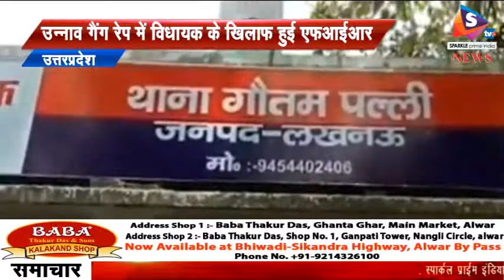उन्नाव गैंग रेप में विधायक के खिलाफ हुई एफआईआर, सीबीआई को सौंपी जाँच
-यूपी के उन्नाव जिले में युवती से गैंग रेप और पीड़िता के पिता की हत्या के आरोपी भाजपा विधायक कुलदीप सैंगर के खिलाफ आखिर एफआईआर दर्ज कर ही ली गई। चारो तरफ आलोचना से घिरने के बाद योगी सरकार ने मामले की जांच सीबीआई को सौंप दी है। एस.आई.टी. की रिपोर्ट के बाद योगी सरकार ने देर रात मामला सी.बी.आई को सौंप दिया है। संभवतया जल्द ही विधायक की गिरफ़्तारी हो सकती है।
एक बार फिर हम आपको बताते है क्या है पूरा मामला।
 यूपी में योगी सरकार के विधायक कुप्दीप सिंह सैंगर पर लगे एंग रेप के आरोप पिछले साल जून 2017 में लगे थे इसमें विधायक के भाई और अन्य लोग भी शामिल थे। आरोप लगे कि पीड़िता की शिकायत के बाद भी पुलिस ने विधायक को आरोपी नहीं बनाया और अन्य आरोपियों पर भी कोई कार्यवाही नहीं की गई। आखिर पीड़िता को न्याय गुहार के लिए दर-दर भटकना पड़ा, इस बीच दबंगई नेताओ ने पीड़िता के पिता द्वारा केस वापिस नहीं लेने पर उनके खिलाफ आर्म्स एक्ट और मारपीट का मामला दर्ज कराकर बंद करा दिया गया। जबकि सूत्र बताते हैं कि विधायक के भाई और उनके साथियो ने पीड़िता के पिता की निर्ममता से पिटाई, आखिर पीड़िता अपने परिवार के साथ 8 अप्रैल को योगी दरबार तक भी पहुंची और सामूहिक आत्मदाह का प्रयास भी किया। तब भी योगी सरकार की आँखे नहीं खुली। दुसरे दिन 9 अप्रैल को पीड़िता के पिता की पुलिस कस्टडी में मौत से पूरे प्रदेश में योगी सरकार पर विधायक को बचाने के आरोप लगे और मीडिया में चारो तरफ भाजपा की किरकिरी होते देख पूरे मामले की जांच एस.आई.टी को सौपी गई। वहीं, हाई कोर्ट के संज्ञान लेने और सुप्रीम कोर्ट में पूरे मामले की जांच सी.बी.आई से करने की याचिका मंजूर कर लेने के बाद आखिर दबाव में योगी सरकार ने पूरा मामला सी.बी.आई को सौंप दिया है।
 इस पूरे प्रकरण में सी.बी.आई ने जांच शुरू कर दी है। वहीं, विधायक कुलदीप सैंगर देर रात लखनऊ पुलिस अधीक्षक के आवास पर काफिले के साथ पहुंचे, इस दौरान उन्होंने मीडिया को बताया कि मैं यहाँ ये बताने आया हूँ कि मैं फरार नहीं हूँ। रात साढ़े ग्यारह बजे काफिले के साथ एसपी के निवास पर उन्होंने कहा कि मैं सरेंडर करने नहीं आया हूँ और ना ही मुझे एस.आई.टी की रिपोर्ट के बारे में कोई जानकारी है।
 देखना है कि सी.बी.आई अब रेप और हत्या के आरोपी के खिलाफ एफ.आई.आर दर्ज होने के बाद कब तक गिरफ्तार करती है।